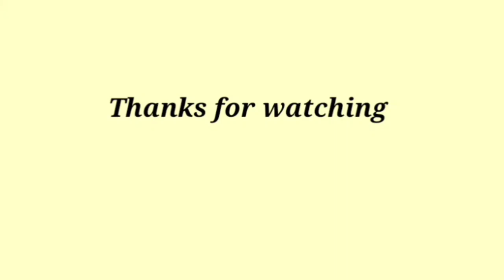Easy Yummy Kaddu ka Daalcha 😋 | Bottle Gourd Curry😋